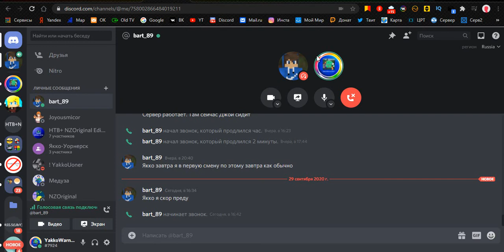Новости Якко-Уорнерска | от 29.09.2020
Мой сервер в Minecraft - YakkoWarnersk.aternos.me (1.12.2, требуются моды!)